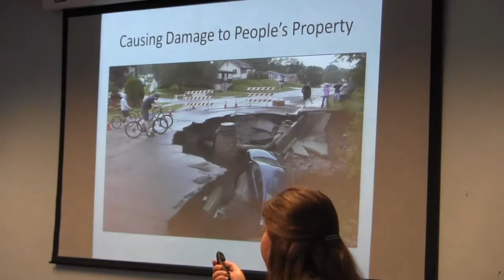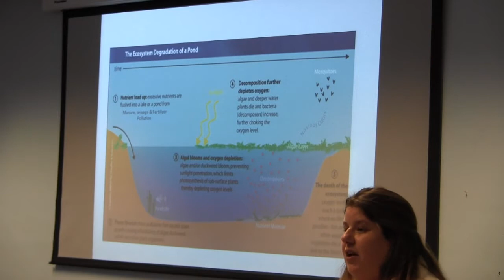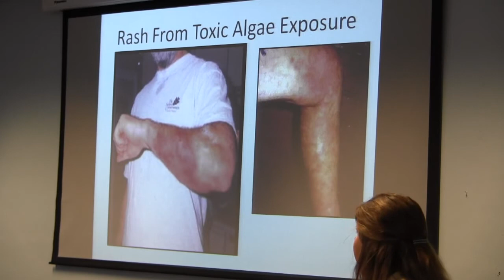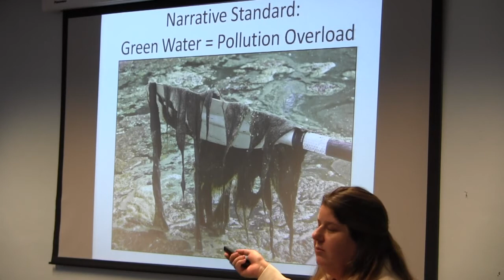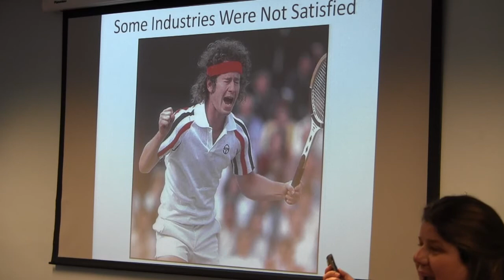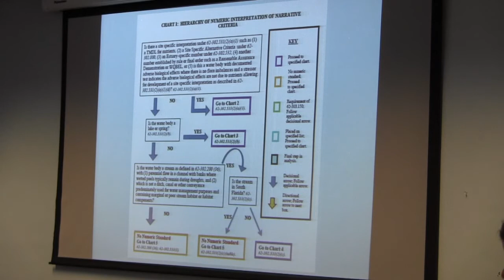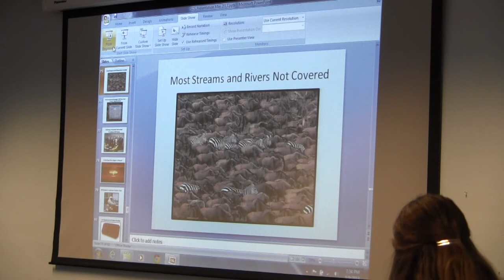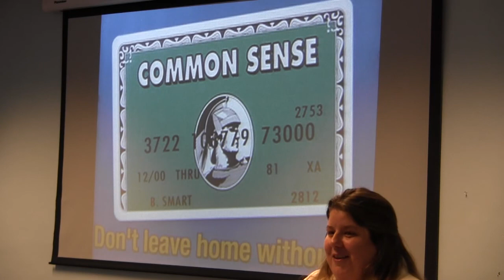Save Our Suwanne "Earth Justice"